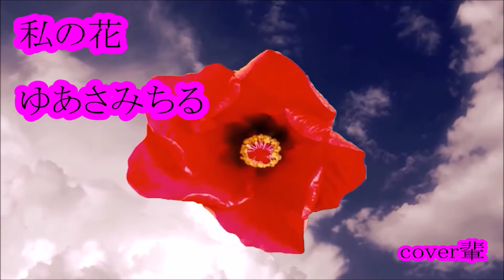私の花 ゆあさみちる cover輩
リリース　令和二年(２０２０年）４月１５日
お盆の主要な行事も終わり、あとはご詠歌あげて明日お精霊さん（おしょらいさん）にお帰り願うだけです（うちは浄土宗）
で、「お盆だ！ワッショイ！！！」ということで
連日のアップです
次は地蔵盆ですが（これって滋賀・京都・大阪限定みたいな行事なんだ）
例によって今年は中止
お盆提灯だけ掲げます（この提灯も、地域によっては無い所も）